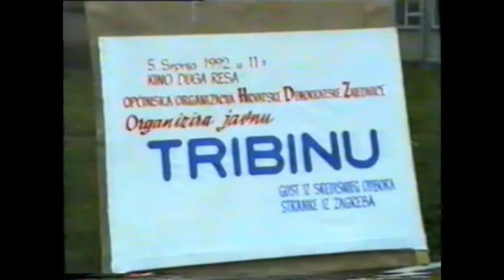3 Godišnjica HDZ a Duga resa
3 Godišnjica HDZ a Duga resa
Proslava održana u Dugoj resi
novinar J. Grdina

simatelj: A. Petrekanić